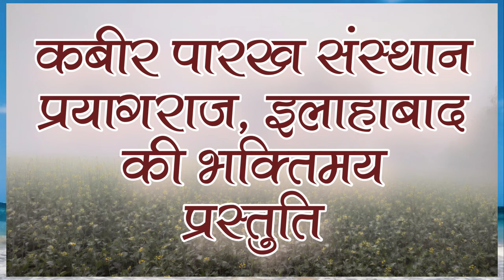जिन्दगी खूबसूरत बनाने का अदभूत मंत्र, संत श्री धनंजय साहेब जी, कबीर आश्रम प्रयागराज इलाहाबाद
आप देख रहे हैं अपना पसंदीदा यूट्यूब चैनल कबीर पारख संस्थान से विशेष प्रस्तुति में संत श्री धनंजय साहेब जी का बहुत ही सुन्दर प्रवचन